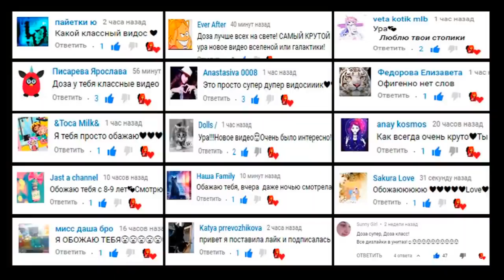МЛАДШИЕ СЕСТРЫ ТАКИЕ 👑 Клодин и Хоулин ★ МУЛЬТИК Монстер Хай